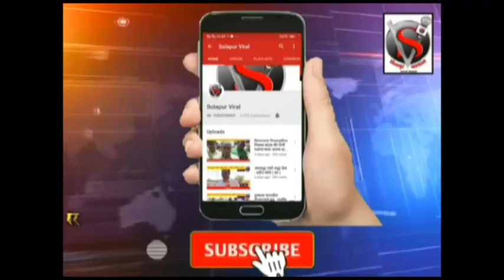मा.आठवले साहेब यांच्या वाढदिवसानिमित्त सामाजिक उपक्रम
आर.पी.आय नेते -समाधान लोखंडे मित्र परिवारच्या वतीने
चादर वाटप